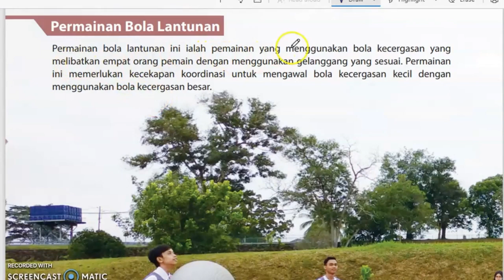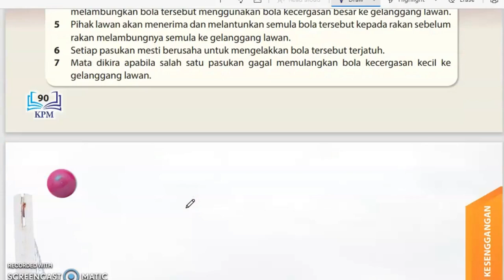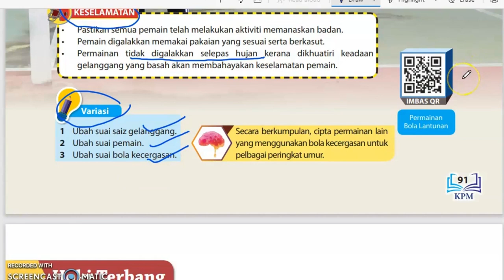PJPK T 5 REKREASI DAN KESENGGANGAN PERMAINAN BOLA LANTUNAN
Permainan bola lantunan ini ialah pemainan yang menggunakan bola kecergasan yang melibatkan empat orang pemain dengan menggunakan gelanggang yang sesuai. Permainan ini memerlukan kecekapan koordinasi untuk mengawal bola kecergasan kecil dengan menggunakan bola kecergasan besar.